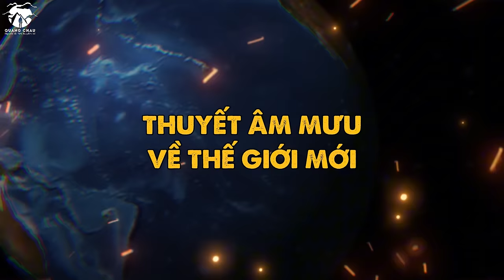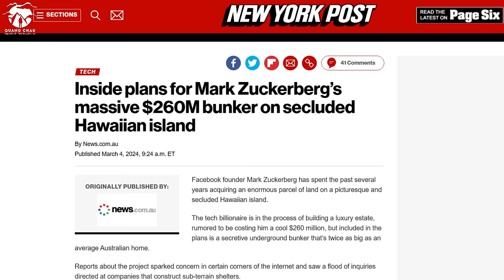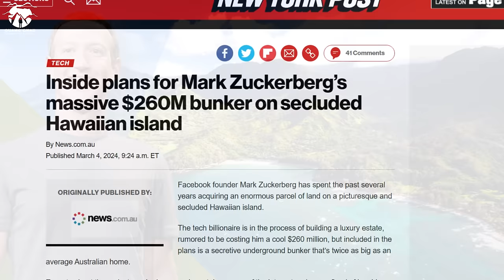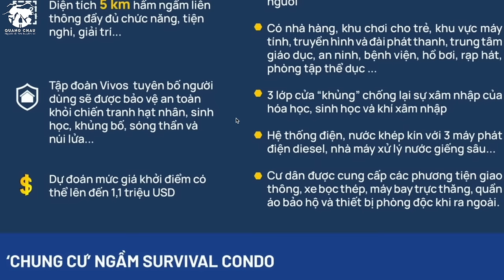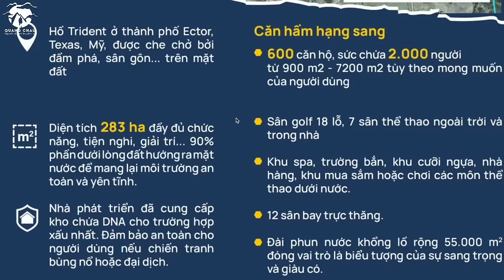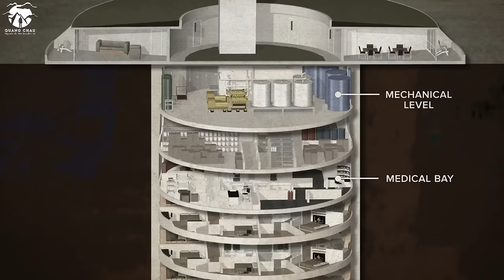Nếu Tận Diệt thì Tỷ Phú xây Hầm Tận Thế còn Bạn Đi Về Đâu???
► Nếu Tận Diệt Tỷ Phú xây Hầm Tận Thế còn Bạn Đi Về Đâu???
Có điều gì sẽ xảy ra trong năm 2024 mà giới siêu giàu trên khắp đang chuẩn bị tâm lý cho những “kịch bản tận thế”, các nhà lãnh đạo cũng xây dựng các tầng hầm kiến cố, đây có liên quan đến thuyết âm mưu về một thế giới mới mà những người dân không ai có thể tiếp cận, với học thuyết phương tây là chu kì Thương Ngươn là 40 năm từ 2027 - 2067 ứng với câu nói:
Con ngựa lại đá con dê
Khắp trong trần hạ nhiều bề gian lao
(Đức Huyền Giáo Chủ)
Có đang diễn ra theo một chiều hướng tích cực hay tiêu cực thì chúng ta nhất định phải xem video hôm nay…

► Mời Châu Minh Quang một Tách Trà:
1. Qua TK Ngân Hàng: MB Bank - 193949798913
2. Qua ví điện tử MoMo/ Zalo Pay: 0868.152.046